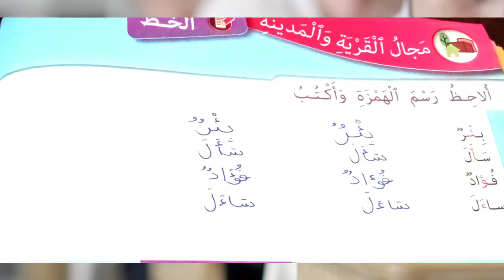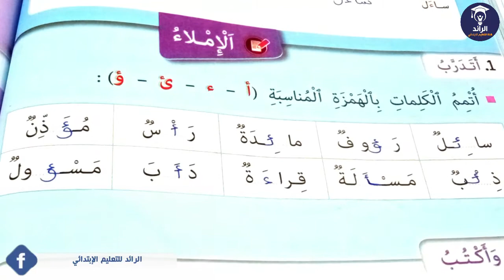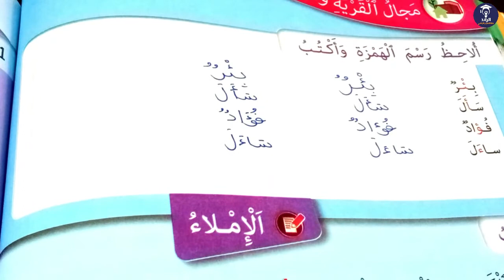الخط و الإملاء أنواع الهمزة الصفحة 94 شرح الدرس مع تصحيح التمارين كتابي في اللغة العربية الثاني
للإشتراك في قناة التعليم الابتدائي الرائد:
شروحات و دروس مميزة:
جروبات الواتساب للتعليم عن بعد، و التعليم الداتي، كل مايخص تلاميذ السلك الإبتدائي دروس بالفيديو، شروحات مبسطة، حلول التمارين، فروض مع الأجوبة و المزيد...
F A C E B O O K
E M A I L